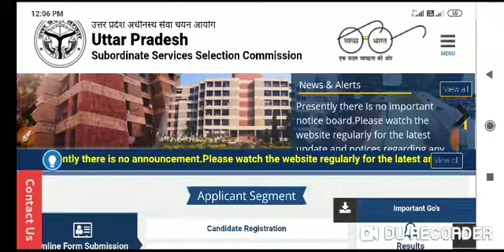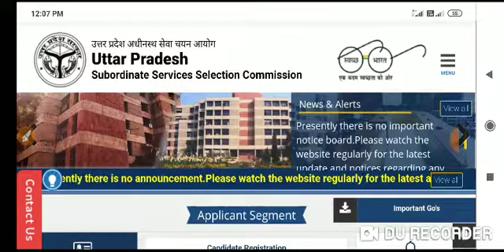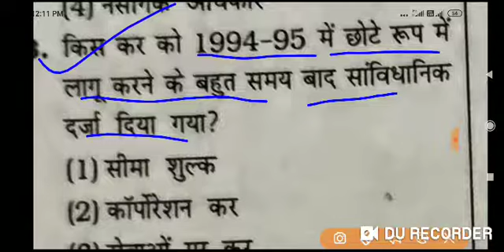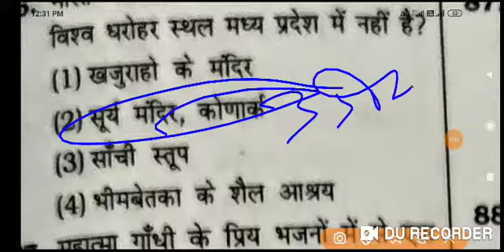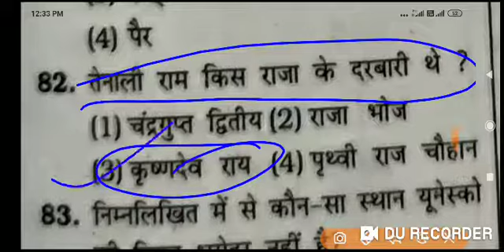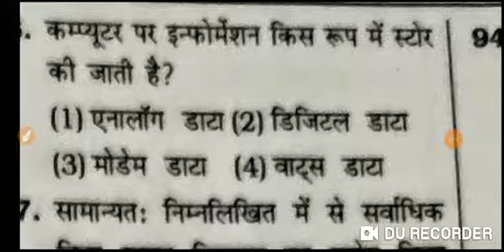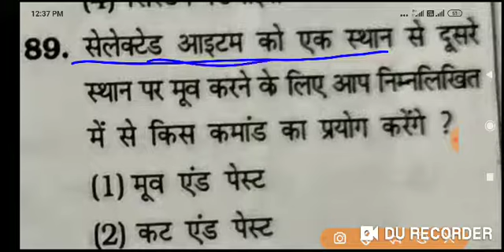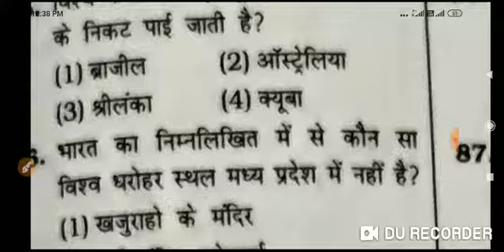UPSSSC जूनियर असिस्टेन्ट EXAM PAPER 2019 *देख लो बिल्कुल पैटर्न यही है पूरा सॉल्यूशन **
🎶सुनिये समाचार, ज्योतिष, करेंट अफ़ेयर्स, शायरी, और भी बहुत कुछ लाखों लोगों की भरोसेमंद App पर 🔊
 डाउनलोड

KHABRI APP। --पर फॉलो करो UP GK के लिए,,👉👉👉

अच्छे question FOR UPSSSC &UPPSC EXAM के लिए**--

UPSSSC, UPPSC RRB NTPC GROUP D
***RAHUL WI FI STUDY***

upsssc जूनियर असिस्टेन्ट एग्जाम 2019 जल्दी देखे

psssc जूनियर असिस्टेन्ट एग्जाम 2019 जल्दी देखे